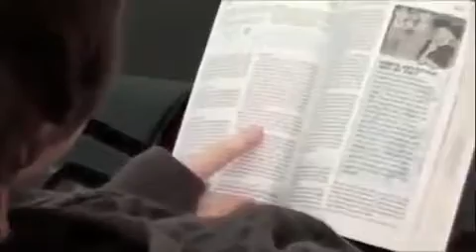X-tReMe PoWeR - Respect & Obey Authority (2011)